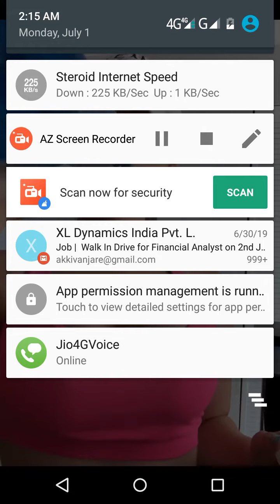Bigo live nipple see through .no bra